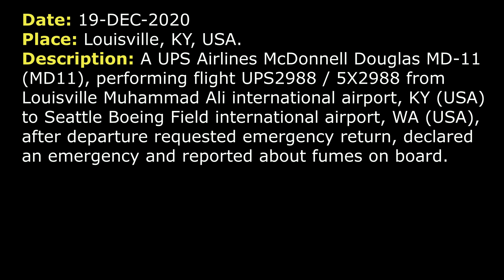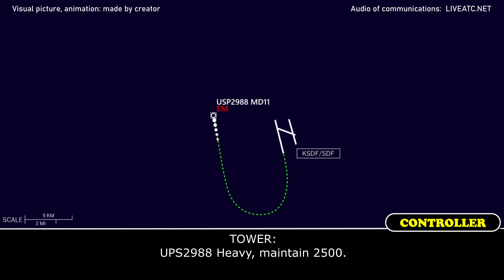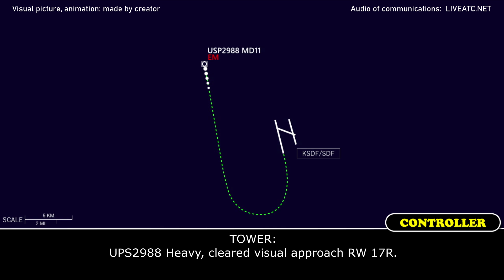FUMES on board, EMERGENCY RETURN after departure | UPS MD-11 | Louisville Muhammad Ali airport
THIS VIDEO IS A RECONSTRUCTION OF THE FOLLOWING SITUATION IN FLIGHT:

19-DEC-2020. A UPS Airlines McDonnell Douglas MD-11 (MD11), performing flight UPS2988 / 5X2988 from Louisville Muhammad Ali international airport, KY (USA) to Seattle Boeing Field international airport, WA (USA), after departure requested emergency return, declared an emergency and reported about fumes on board.

TEXT VERSION OF COMMUNICATIONS (Read if subtitles in video were fast):

TOWER: …RW 18R cleared for take-off.
UPS2988: RNAV to LEENE, cleared for take-off 17R, UPS2988 Heavy.
TOWER: UPS2988 Heavy, contact departure, good day.
UPS2988: Departure, good day, for UPS2988.
COMMENTS: About 17 seconds later pitot contacted Tower.
UPS2988: So, UPS2988 Heavy, we’re gonna level at 3000, stay with you. We need to come back. Emergency return to the airport.
TOWER: UPS2988 Heavy, roger, fly heading 320 vectors for the visual approach, maintain 3000.
UPS2988: Heading 320, 3000 feet, UPS2988 Heavy.
UPS2988: Departure, UPS2988, declaring an emergency.
TOWER: UPS2988 Heavy, roger. Fly heading 350.
UPS2988: Heading 350, UPS2988 Heavy.
TOWER: UPS2988, say type of emergency.
UPS2988: We’ve got fumes…
TOWER: UPS2988 Heavy, roger. When able report the airport in sight. It’s 3 o’clock in about 5 miles.
UPS2988: Roger, stand by.
UPS2988: Ok, Louisville, if we can get lower, please. Maybe 2500, we’ll be able to keep the airport.
TOWER: UPS2988 Heavy, maintain 2500.
UPS2988: 2500 feet, UPS2988 Heavy.
UPS2988: Tower, UPS2988, would you please notify the dispatch about the return.
TOWER: UPS2988, wilco.
UPS2988: Thank you.
UPS2988: 2400, UPS2988 Heavy.
COMMENTS: It seems that controller asked if they were able to land on RW 17R. It was not recorded.
UPS2988: We can do that if you want. I got the runway in sight.
TOWER: UPS2988 Heavy, cleared visual approach RW 17R.
UPS2988: Cleared visual 17R, UPS2988 Heavy.
UPS2988: Tower, UPS2988 Heavy, verify, cleared to land 17R.
TOWER: UPS2988 Heavy, affirmative, RW 17R, cleared to land.
UPS2988: Thank you, 17R cleared to land.
COMMENTS: UPS2988 has made a safe landing.
COMMENTS: That’s all. If it’s clear for you what isn’t clear for me, write in comments. Thanks.

HOW I DO VIDEOS:
1) I monitor media, airspace, looking for any non-standard, emergency and interesting situation.
2) I find communications of ATC unit for the period of time I need.
3) I take only phrases between air traffic controller and selected flight.
4) I find a flight path of selected aircraft.
5) I make an animation (early couple of videos don’t have animation) of flight path and aircraft, where the aircraft goes on his route.
6) When I edit video I put phrases of communications to specific points in video (in tandem with animation).
7) Together with my comments (voice and text) I edit and make a reconstruction of emergency, non-standard and interesting situation in flight.